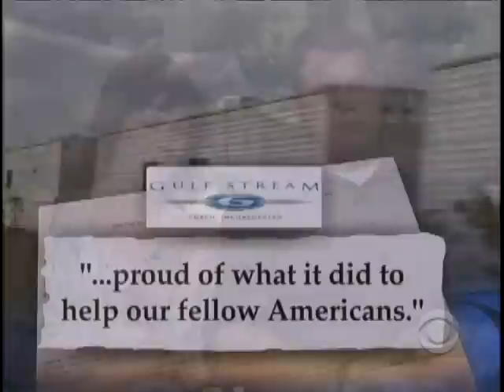Trailer Makers On Toxicity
Gulf Stream Coach was given a $522 million contract to supply 50,000 trailers to Hurricane Katrina victims. Three employees tell Armen Keteyian that the company knowingly distributed toxic trailers.